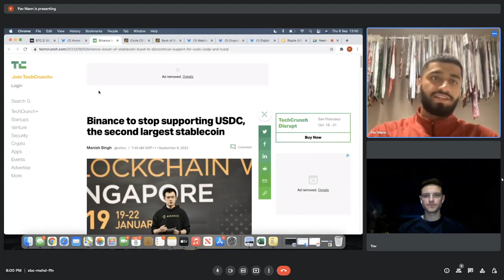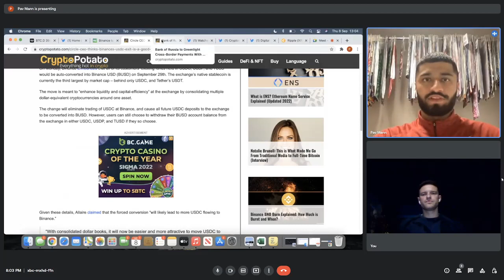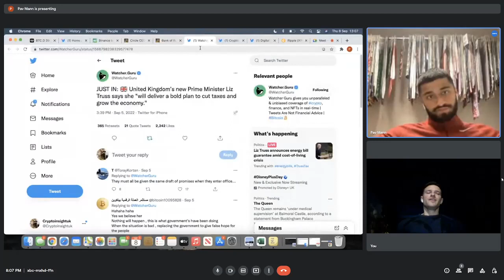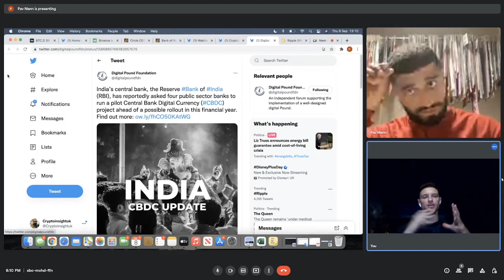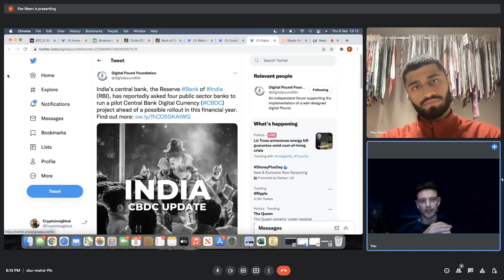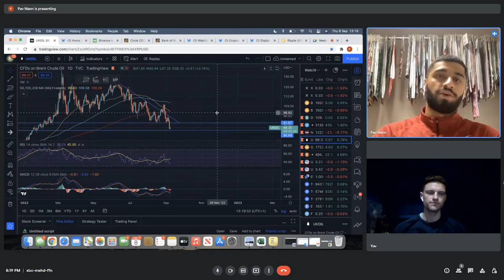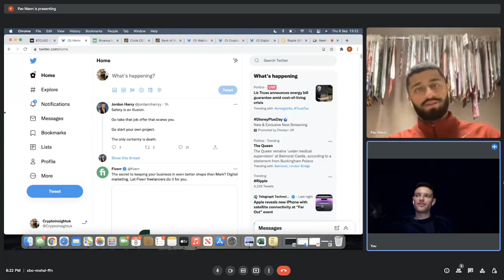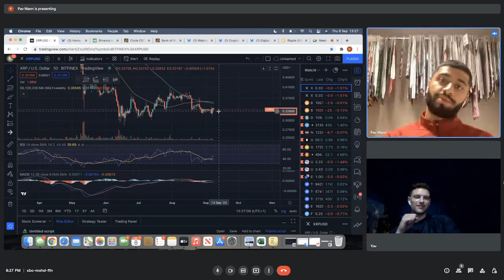Ep.22 The World Is About To Change